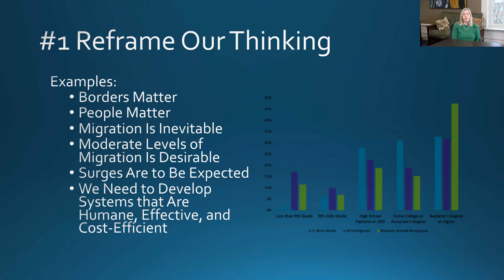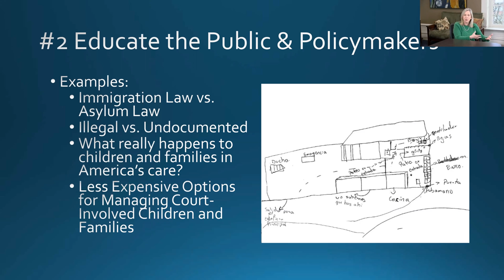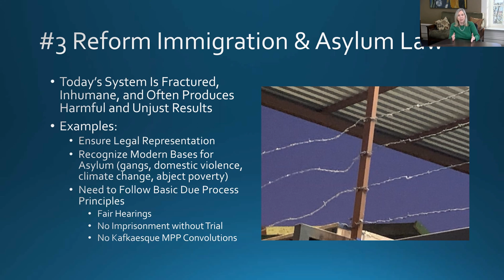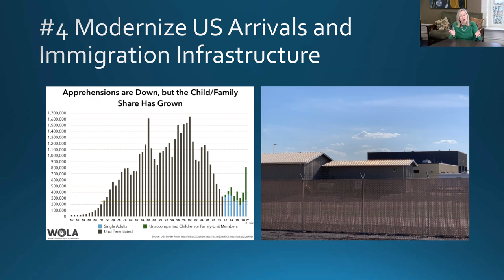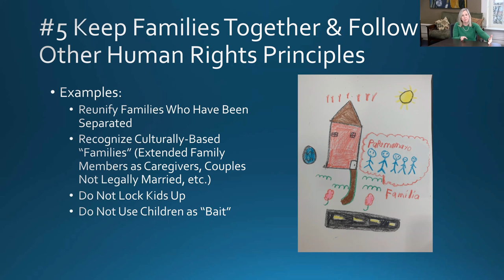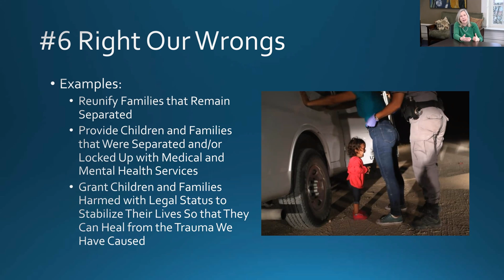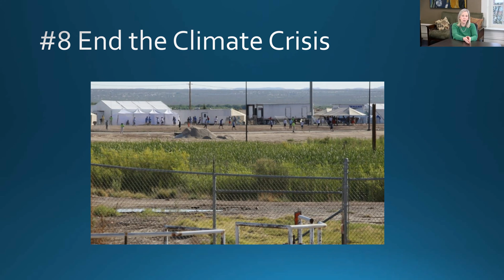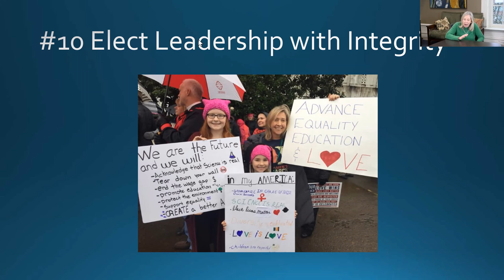What's Next? America's Border Crisis (Beyond 2020) (3/3) | Warren Binford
In this session, Professor Warren Binford provides ten concrete steps that the U.S. government and individual citizens can take to end the current crisis on our border. In this third and final webinar of the series, Professor Binford outlines a plan to address the border crisis by keeping in mind that human action created this crisis and human action can end it. From voting to addressing the climate crisis both individually and collectively, Professor Binford reminds Willamette’s alumni that there is hope and we each have a role to play if we are true to our motto, “Not unto ourselves alone are we born.”